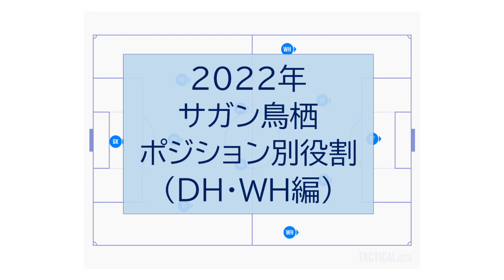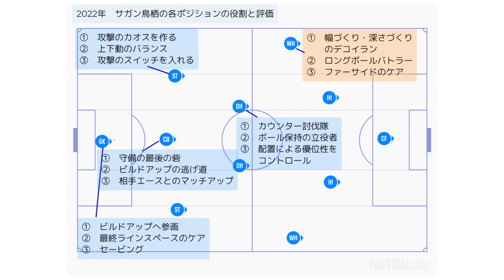2022年 サガン鳥栖 ポジション別役割（DH・WH編）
2022年　サガン鳥栖　ポジション別役割（DH・WH編）

■　SAgAN Report Diaryについて
サガン鳥栖サポーターであるオオタニが、試合のレビュ（感想）を中心に、サガン鳥栖やサッカーに関する出来事を話します。
トップチームを中心に、U-18、U-15などのユース世代の試合もレビューを行います。

■　オオタニについて
サガン鳥栖サポーター
1995年：松永・青島を見に鳥栖フューチャーズ初観戦
1997年：サガン鳥栖発足から本格的に観戦開始
2001年：サガン鳥栖の戦術・戦評サイトを開設
2004年：戦術ブログ開設
2005年：桂監督時代からユースを見始める（随時行けるとき）

初期
Doblogの消滅に伴い、ログデータが消えました。